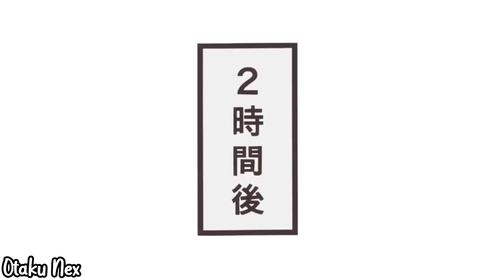Kubo Won't Let Me Be Invisible Episode 4 Explained In Hindi | Otaku Nex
➡️ Anime credits: Kubo Won't Let Me Be Invisible

 (Tags) ⬇️
kubo won't let me be invisible
kubo won't let me be invisible trailer
kubo won't let me be invisible anime episode 1
kubo won't let me be invisible how to watch
kubo won't let me be invisible in hindi
kubo won't let me be invisible characters
kubo won't let me be invisible anime new episode
kubo won't let me be invisible episode1 explaination in hindi
kubo won't let me be invisible episode 1 in hindi
kubo won't let me be invisible all episode in hindi